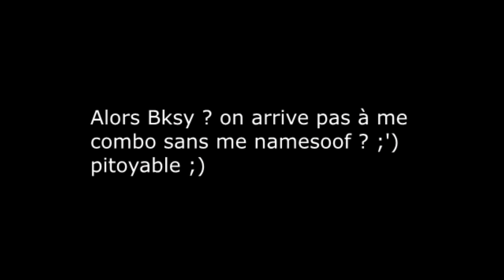0.9K SPECIAL MONTAGE - FAMOUS (vs ZIBLACKINGGG, VitaPvPey...)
Watch in 1440p60fps!
Add me on NameMC end use my skin !
● Video Information:
○ Resourcepack: Ask in comments
 ○ IP: eu.tyrania.fr
PVP Info + My Settings  -
○ FOV: 68
○ DPI: 1300
○ Sens: 16
○ Mouse: Razer Mamba
○ Keyboard: Razer Ornata Chroma
○ Recording software: OBS Studio
○ Editing Software: Sony Vegas Pro 15